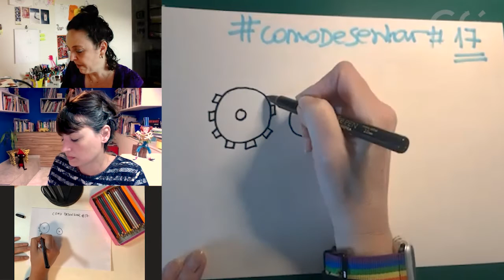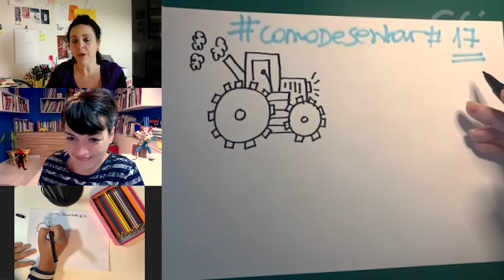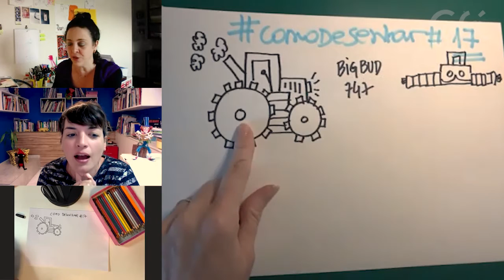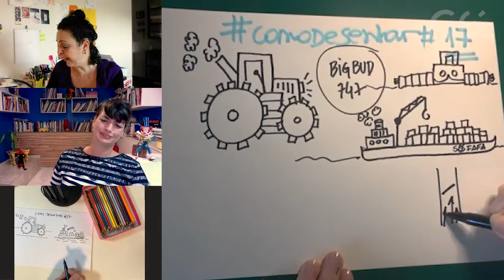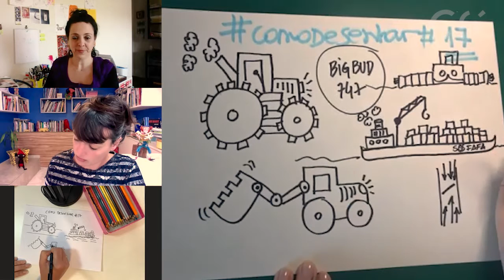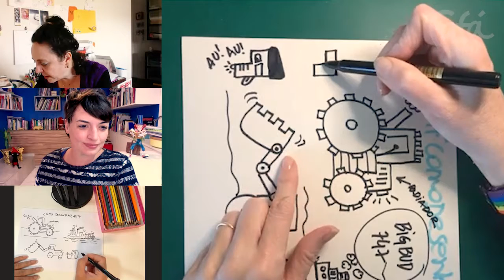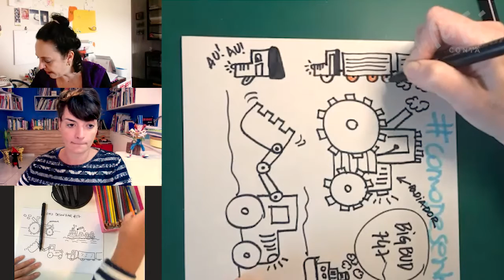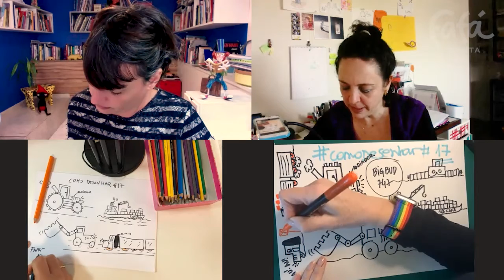COMO DESENHAR #17 - transportes industriais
Vamos aprender a desenhar? Chamei uma amiga minha, a Daphne Lambros, do instagram @daphdraw pra ensinar a gente a desenhar um montão de coisas! Toda terça-feira temos um encontro, combinado?